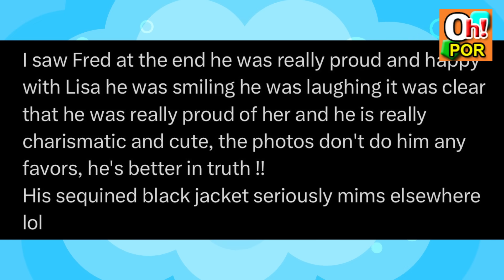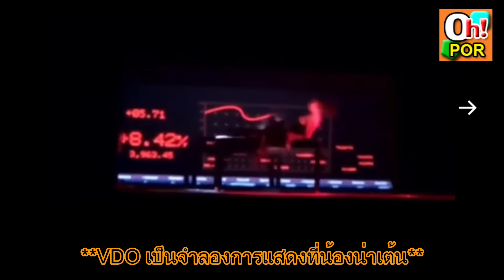ลิซ่า SOLO พิเศษเฉพาะ CHP ปังมาก คนดูยืนยันเห็นตระกูลอาร์โนลด์มากันครบ